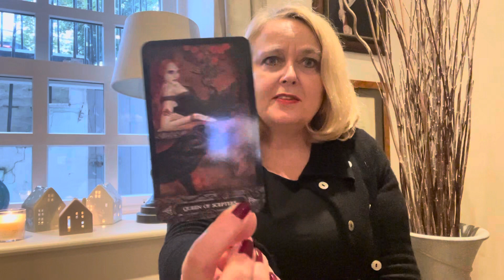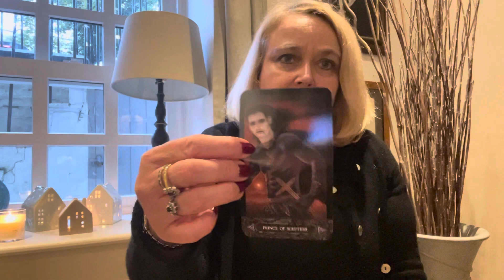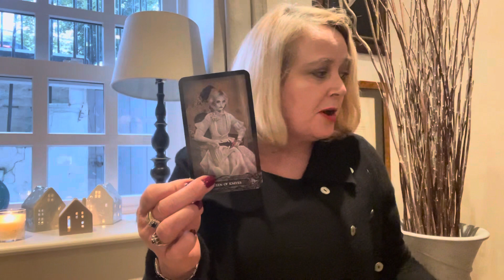GLOBAL PREDICTIONS: BEAST BELOW THE CONFLICT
PERSONAL READINGS ARE ON SALE.

Group Bookings for the above are welcome.

Thanks for your donations. They are ploughed straight back into the channel.